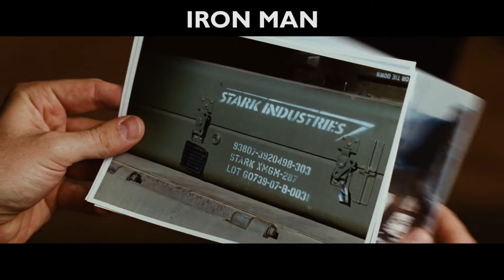Iron Man 2008 Movies Recap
Don't have time to watch the whole movie? Just watch this recap and you are good to go for the next Marvel sequel!